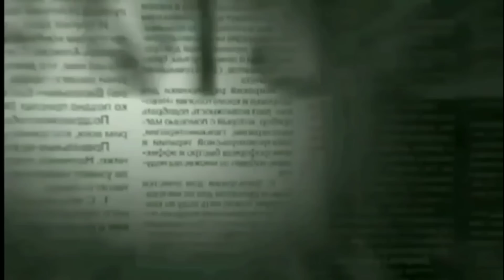महानगरपालिका में पेन डाउन सह आयुक्त को गाली गलौज MNS बंदू देशमुख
Ulhasnagar उल्हासनगर महानगरपालिका में पेन डाउन सह आयुक्त को गाली गलौज MNS बंदू देशमुख का स्टेटमेंट

thane sarkar news#,mahesh mulchandani#sarkar#news#mahesh,mulchandani#tok#umc#omie,kalani#ulhasnagar,news#kalyan#

_CONTACT US ON:
Mahesh Mulchandani
101, Kripa nand palace, Nr. vishal Tower Apt.